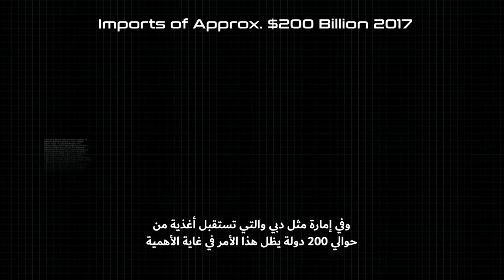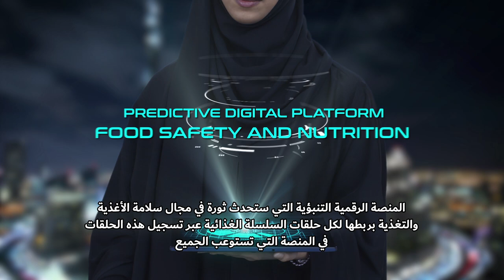DM - FOOD WATCH - ARABIC SUBTITLES